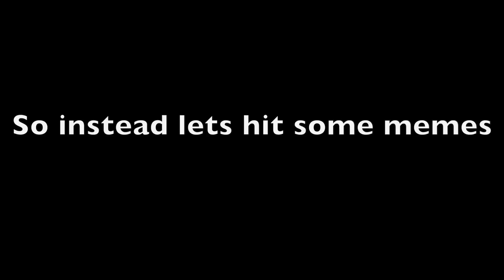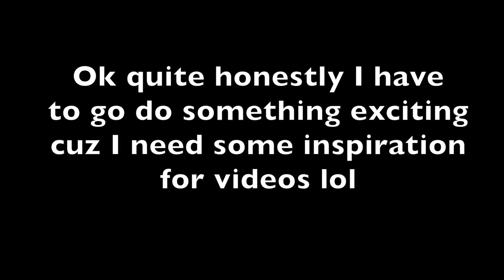Sk8 M8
10/10 clips would ollie that kick flip again